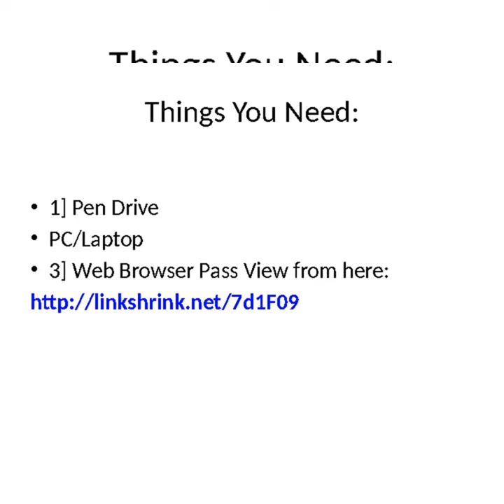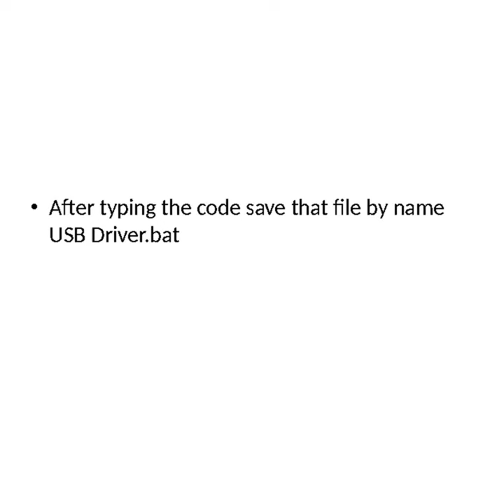How To Create Hacking Pen Drive Which Can Steal Passwords From Victims PC-Laptop